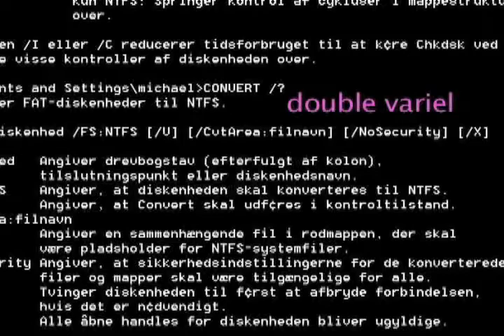MIKE "DV" WALTZ TBTY 2009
MIKE "DV" WALTZ